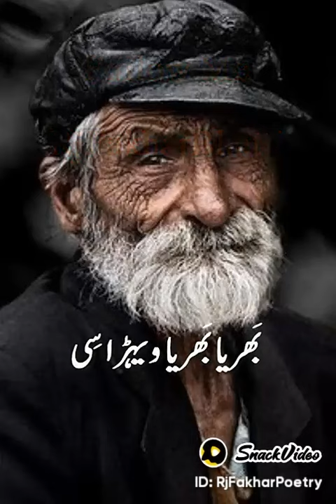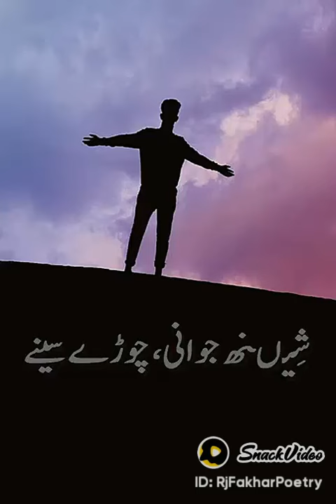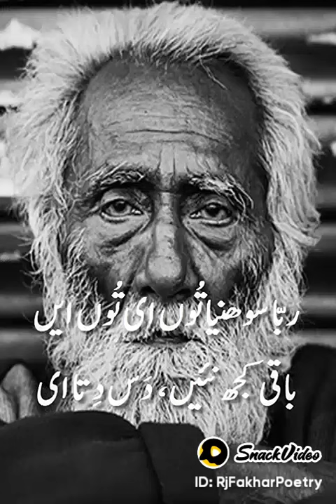June 19, 2023